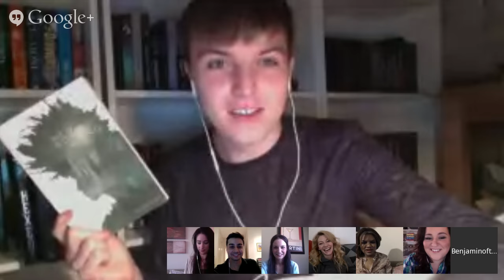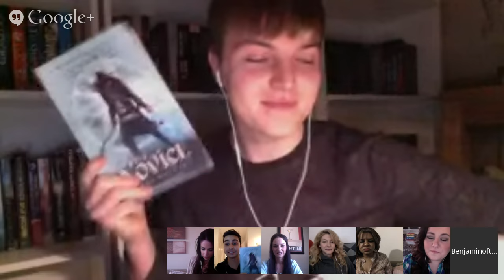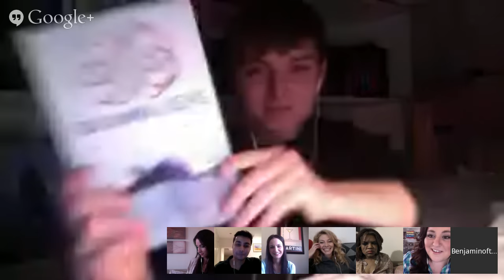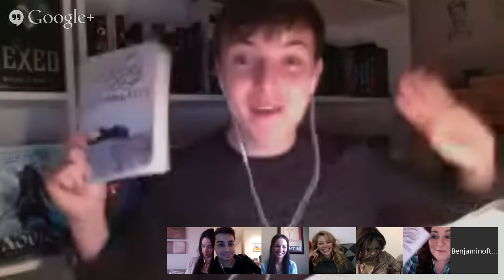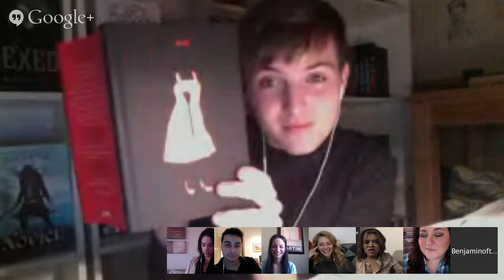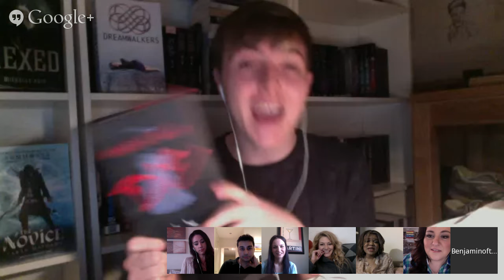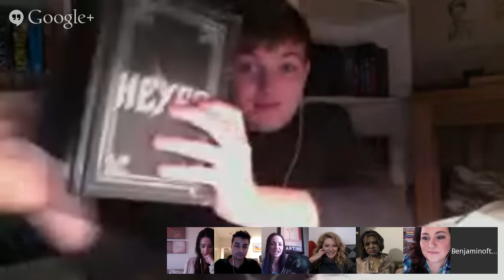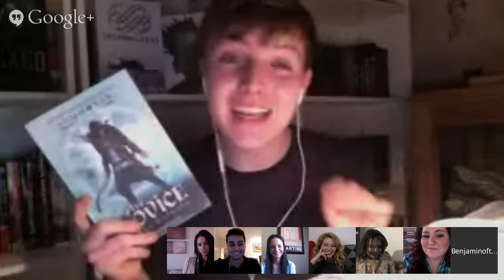EXTRAVAGANZA WITH AMAZING AUTHORS!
extravabenza  use this hashtag on twitter to ask questions and go crazy!